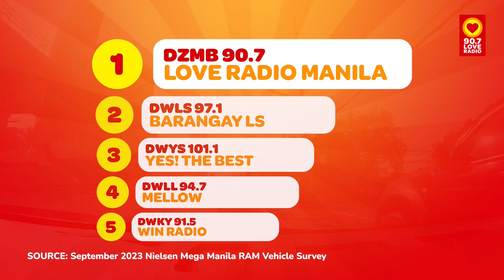Programang EDSA (November 15, 2023) | PART 2